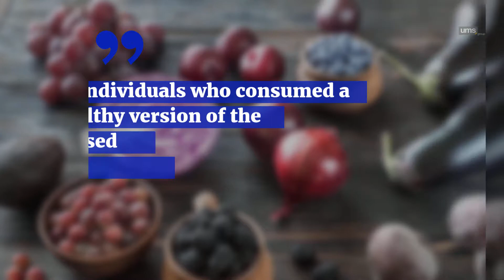New research suggests that a plant-based diet can help reduce the risk of developing type 2 diabetes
WATCH: New research suggests that a plant-based diet can help reduce the risk of developing type 2 diabetes. According to JAMA, eating healthy plant-based foods is more beneficial than eating processed plant-based foods.